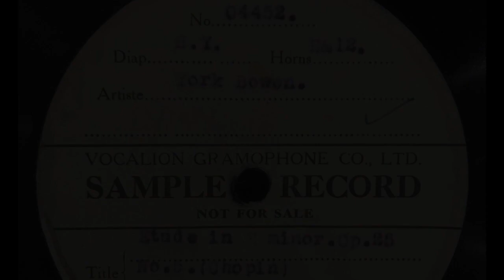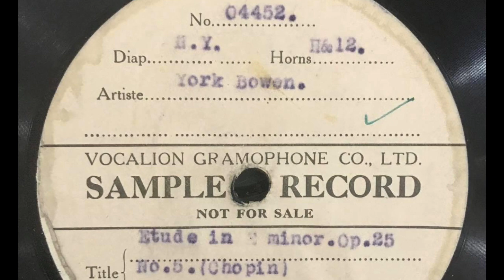York Bowen plays Chopin Etude Op.25 No.5 (2 unreleased takes)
Two unreleased recordings of British pianist-composer York Bowen playing Chopin's Etude in E Minor Op.25 No.5. These test pressings come from the collection of Jonathan Dobson, who has made them available for this upload and to whom we offer our sincere thanks.

Bowen recorded an impressive series of discs for the Vocalian label in the 1920s, only relatively recently made available thanks to APR, but these two attempts at this Chopin Etude were not included in that anthology. These made using the acoustical recording process, in which metal horns amplified the instrument, prior to the microphone coming into use in the mid-1920s.

These takes were likely made just as the technology was shifting and other companies were releasing 'electrical' (microphone-amplified) recordings - Vocalian still released some acoustical ones while others had already moved over to electrical recordings - so the company likely held back on releasing an acoustical version of this work as they switched to the new technology. Bowen recorded an electrical account of the Etude in 1927, and that was released.

On the label shown during the first performance here, we can see that Horns 11 and 12 were used, which suggests that these two takes used different horns for amplification in order to see which would yield different results.

The performances themselves feature slight differences, with a ten-second time difference between the two takes. Both reveal his beauty of tone (appreciable through discerning listening in these faded recordings), mindful use of articulation, wonderful burnishing of melodic lines, and fantastic balance between left- and right-hand voicing.

Graceful, intelligent interpretations by a frequently overlooked historical pianist!